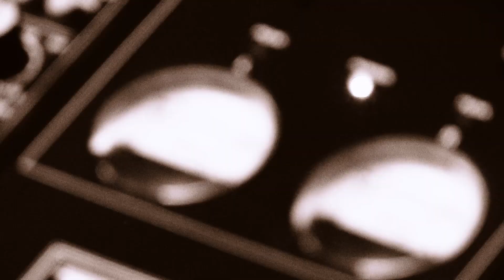"Pierwsza Gwiazda" (cover) - Publiczna Szkoła Podstawowa Zakonu Pijarów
Partnerem życzeń jest: Prywatny Gabinet Urologiczny Marek Żminkowski

Oryginalny utwór " Pierwsza Gwiazda" zespołu TGD znajduje się w linku  poniżej:
Serdecznie zapraszamy!